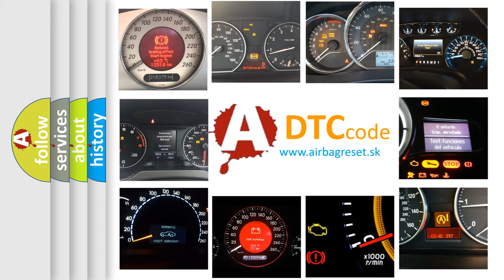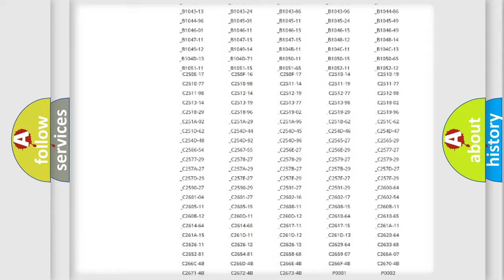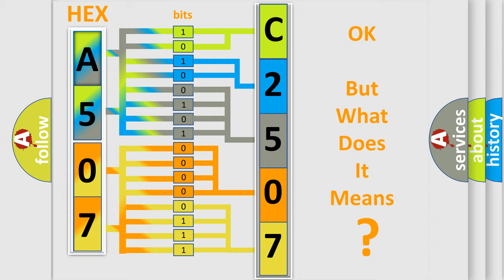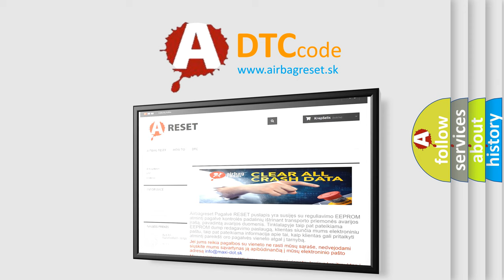DTC Alfa-Romeo C2507-29 Short Explanation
Contents:
0:21 Basic DTC analysis according to OBD2 protocol standard.
1:48 Insight into programming
2:58 A diagnostically understandable description of the Diagnostic Trouble Code
3:05 Basic error definition

Make:
Alfa Romeo
Code:
C2507-29
Definition:
Sensor Pitch Rate - Signal Invalid
Description:
Failure Type:
Signal Invalid